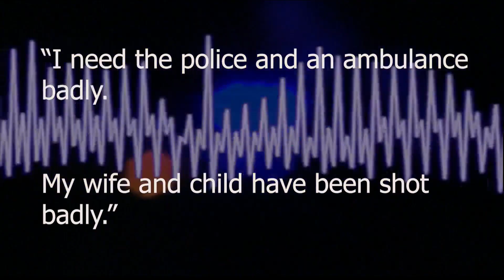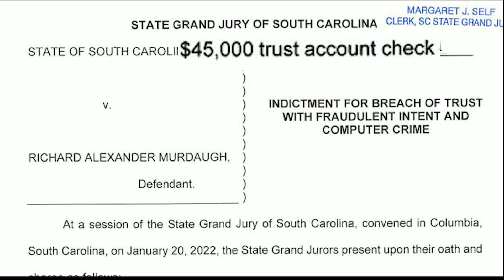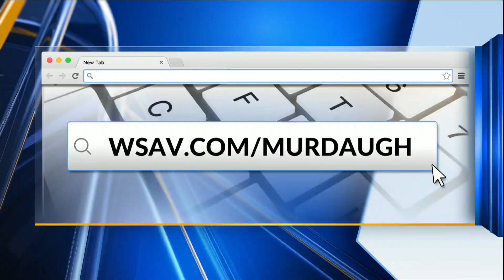Alex Murdaugh to be charged in wife and son's murders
Murdaugh family was told charges are coming by SLED